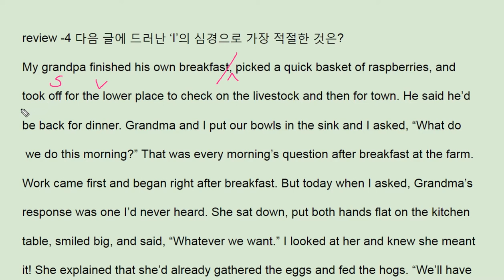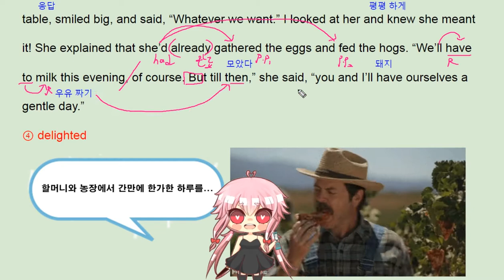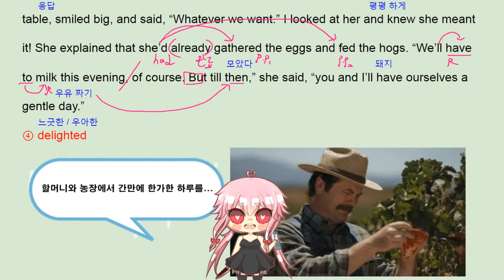리딩파워 유형편 완성 Chapter Review 1 p33 4번 - 번개콩 gentle farm day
반갑습니다.

채널입니다.